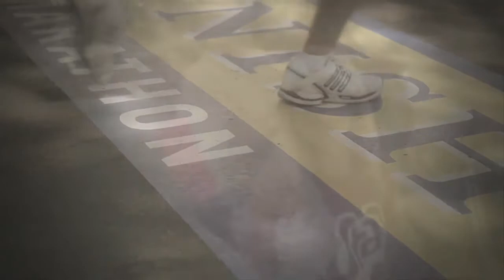Never Be Alone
A disciple of Jesus Christ, Elaine S. Dalton, describes how a grueling marathon taught her about prayer and the strength we can receive from God. To learn more about Prayer in Mormon Church,